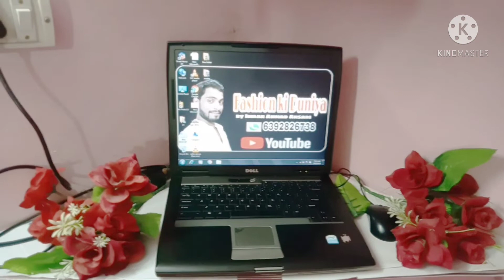My Setup Tour😍😍। मेरा रूम जहां मै विडियो बनाता हूं।😍😍 कैसा लगा जरूर बताना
hello friends
इस विडियो मे आपको मेरा पूरा रूम जहां मै विडियो बनाता हूं आप को दिखाया है आप को मेरा सेटअप कैसा लगा कमेंट करके जरूर बताना
हमारे चैनल पर सिलाई से जुड़ी बहुत सारी डिजाइन बनाने का तरीका बताया जाता है। आप हमारे चैनल से जुड़े और सिलाई सिखे बिलकुल फ्री मे।

fashion ki Duniya
by Imran Ahmad Ansari